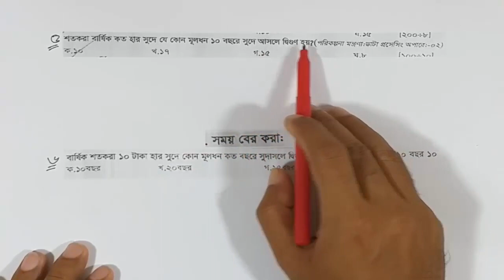06.সরল সুদকষা : দুইগুন/তিনগুন থাকলে সুদের হার বের করার UNIQUE TRICKS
সরল সুদকষা : দুইগুন/তিনগুন থাকলে সুদের হার বের করার UNIQUE TRICKS
In this video, I am going to discuss the Simple Interest related Math. I hope it will make faster your calculation to a large extent for BCS, Bank, Primary Recruitment Test, and other competitive examinations etc. Hope you enjoy the video. I will try my level best to solve the problem. I'm working hard towards creating quality contents day by day. You can get support in the various fields:

1. Bank Job Preparation.
2. BCS and other PSC exam preparation.
3. Primary recruitment exam preparation.
4. NTRC preparation.
5. Other job preparation.
6. University Admission preparation.
7.Admission preparation for EMBA(FBS), MBA(IBA), MBA(BUP), JU and other Universities.